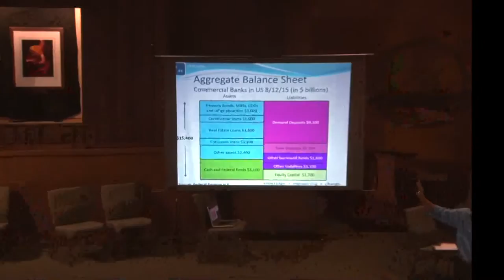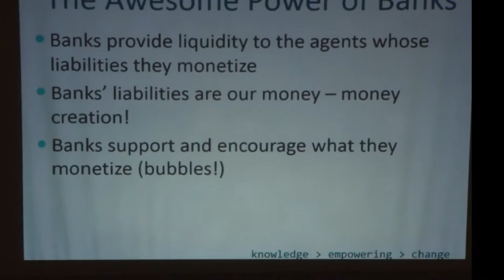Why housing is unaffordable in three minutes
Marco Vangelisti explains why housing is becoming increasingly unaffordable in an economy where private banks have a virtual monopoly on the creation of money, and 95% or more of the money in circulation is created when debt instruments are signed. Beginning with concepts like maturity, liquidity, and credit, he shows how liquidity transformation in the housing market led to huge transformations of bank assets to liabilities, thereby creating the "House of Cards" that led to the financial crisis of 2007. In the 50s, the median cost of a house was roughly a year's income. Today, the same cost is about six or seven times that amount.